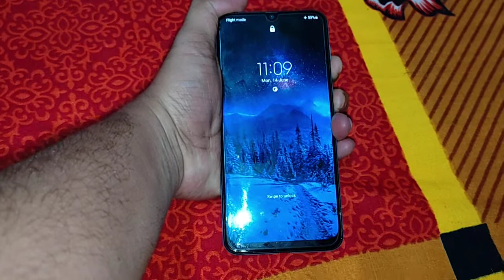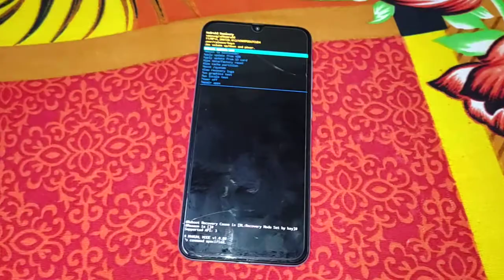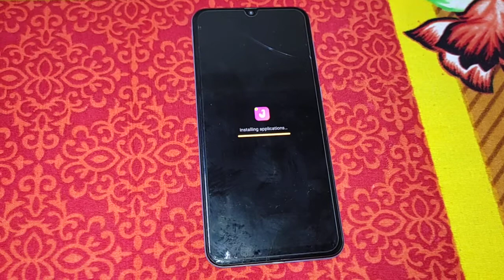samsung galaxy a50 Hard Reset not working Android 11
hard reset not working on samsung galaxy a50 Android 11